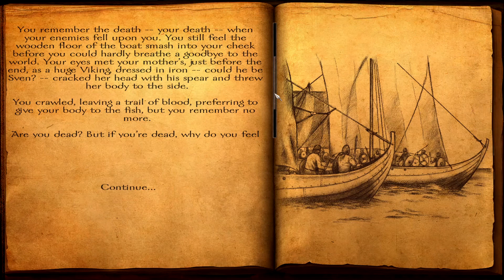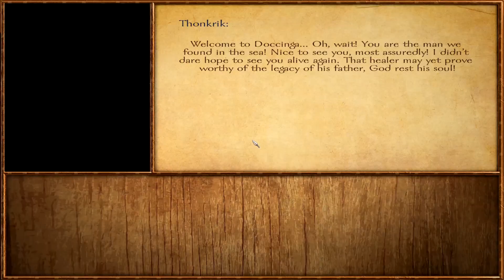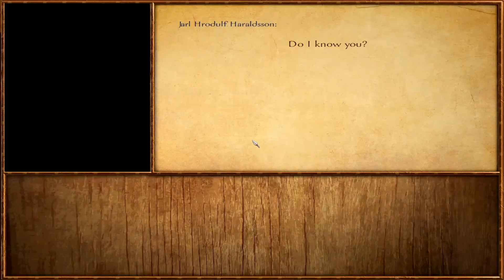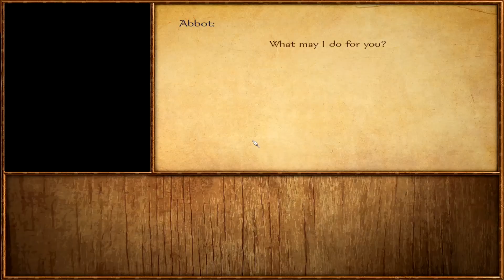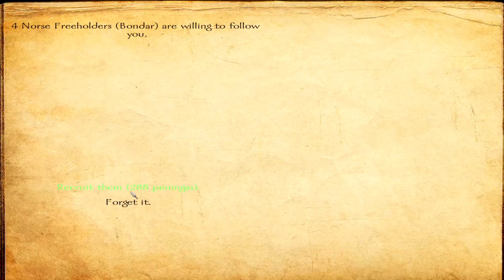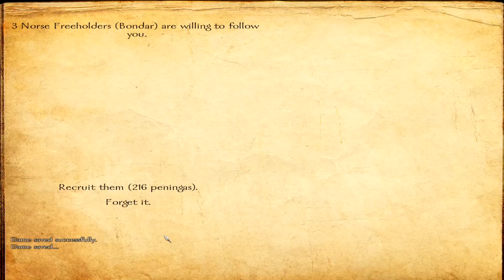Let's Play Mount & Blade Viking Conquest Reforged Edition Storyline Part 1